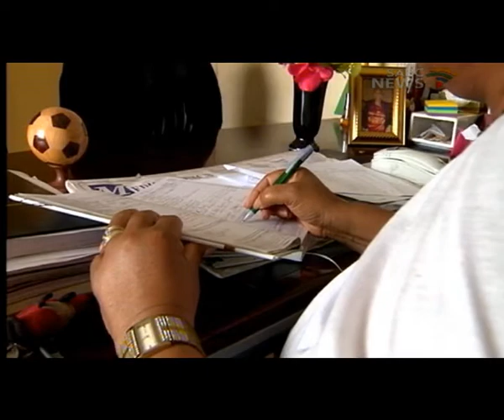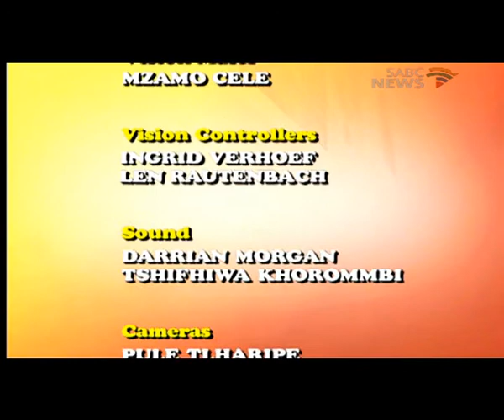Bophelong 15 November 2014